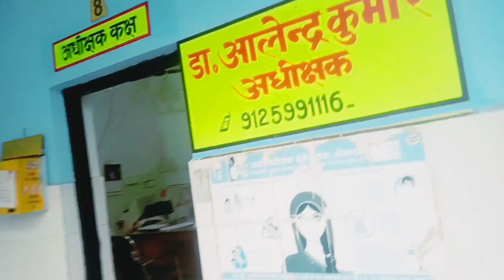पदुमपुर से बूढ़ानपुर रानीपुर का सफर || Vlog Video PK Indian Village